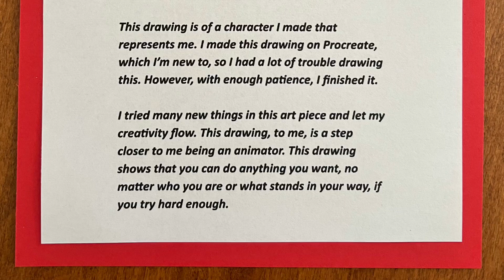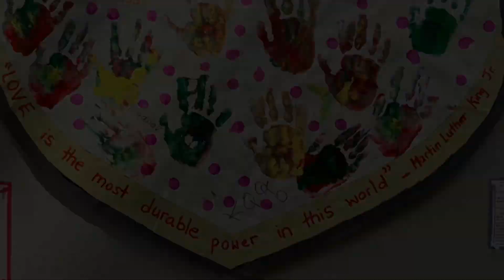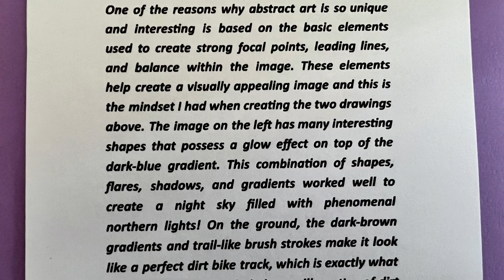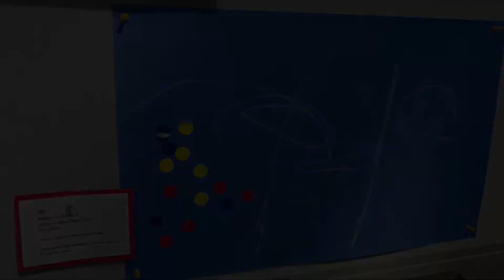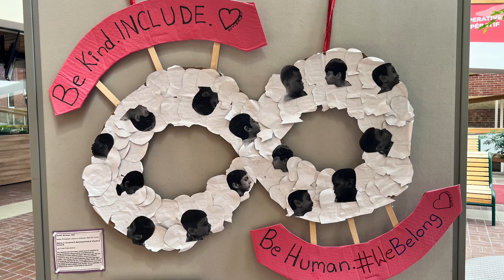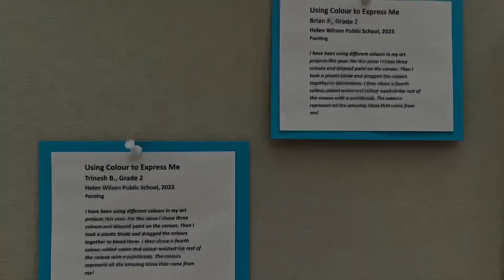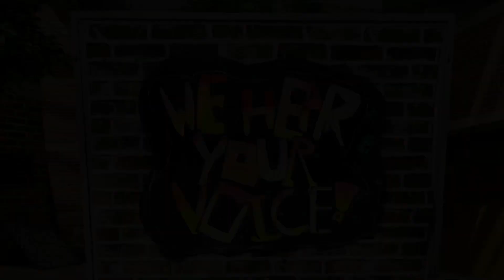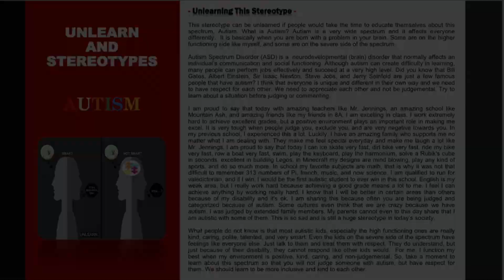PDSB Autism Month 2023 - Student Art Showcase